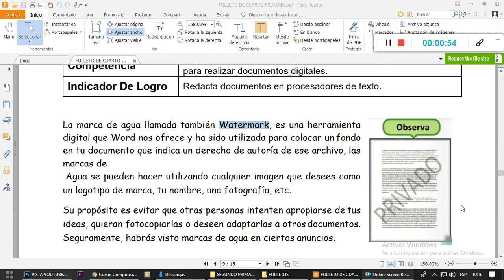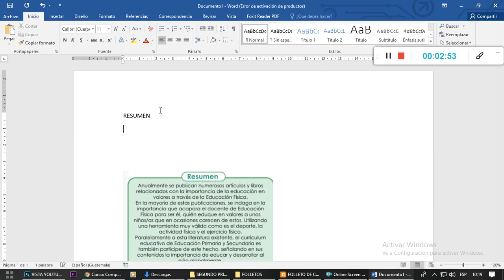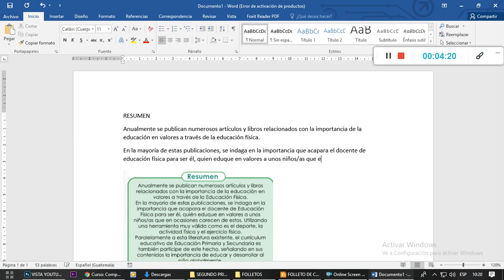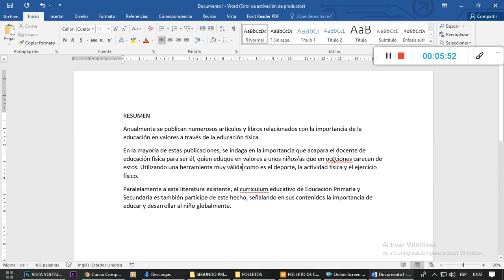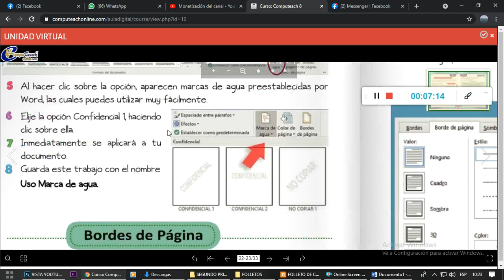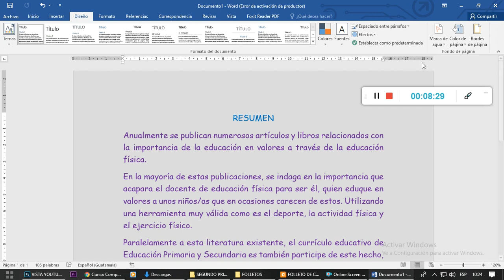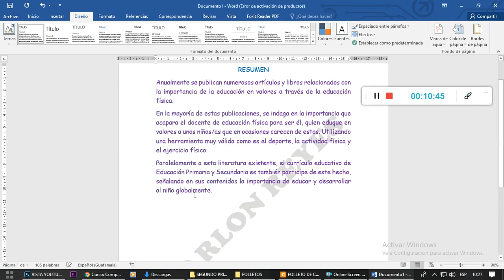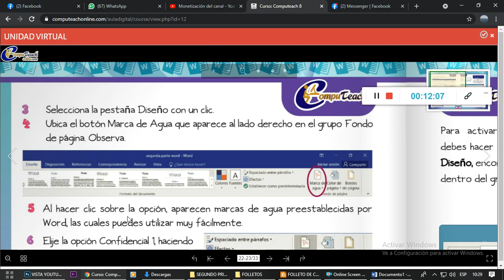CUARTO PRIMARIA - CLASE # 6 - MARCA DE AGUA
TEMA # 6: MARCA DE AGUA EN WORD
CUARTO PRIMARIA
II BIMESTRE